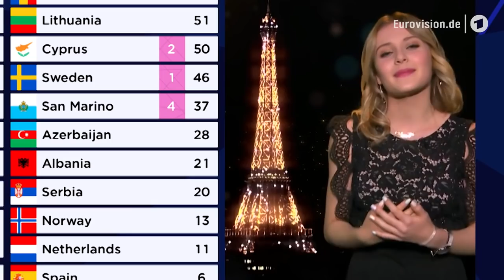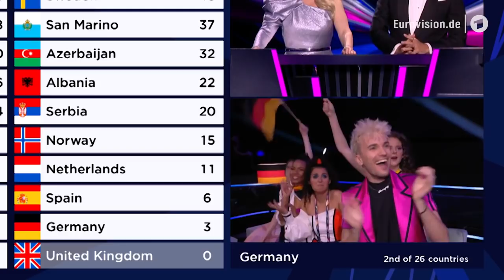ESC 2021: Alinas und Stefans Highlights des Finales | Eurovision Song Contest | NDR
26 Länder standen im Finale. Wen feiern Alina und Stefan im Anschluss an die Show in Rotterdam so richtig ab?